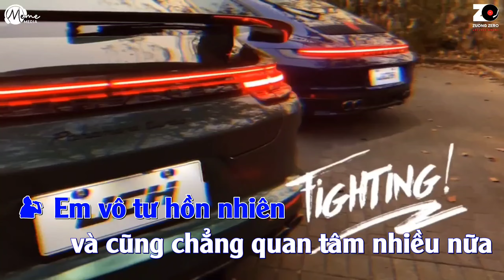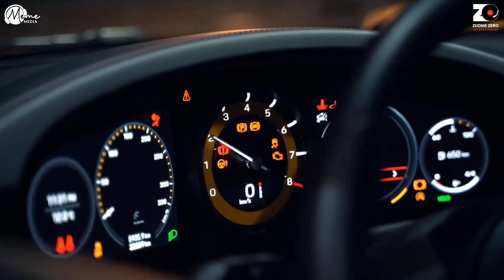[ KARAOKE REMIX ] CẢM ƠN EM -THIÊN CHÍ | Tone Nam | Em Vô Tư Hồn Nhiên Và Cũng Chẳng...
[ KARAOKE REMIX ] CẢM ƠN EM -THIÊN CHÍ - Tone Nam
- Link Gốc :
✪ More about Meme Media
★ Mọi sản phẩm trên kênh đều được độc quyền của Zuong Zero Entertainment & Meme Media, đề nghị cá nhân, tố chức không reup. Xin cảm ơn
© Bản quyền thuộc về Zuong Zero Entertainment & Meme Media
© Copyright by Zuong Zero Entertainment & Meme Media.
📝 Lyrics:
Nếu có ai hỏi anh
về quá khứ kia ngày xưa
Anh sẽ chẳng ngần ngại
khi mà anh đã sai

Nếu nói về tương lai
sẽ chẳng có ai bằng anh
Em luôn ở bên cạnh
dù anh làm đúng hay sai

Anh luôn thầm cảm ơn
và bù đắp cho em nhiều hơn
Còn gì bằng quý hơn
nhìn con thơ mỗi ngày mỗi lớn
Cũng có đôi ba lần
em giận hờn vô cớ vì thương
Khốn khó ở bên anh
từ bấy lâu chẳng lời thở than

Hạnh phúc chính là đây
khi mỗi ngày anh đều thấy
Con thơ ngây cười nói
mặc kệ cho người đời soi mói
Nếu có ai hỏi về
điều tuyệt vời nhất của đời anh
Anh sẽ chỉ trả lời
gia đình là tất cả em ơi

Em vô tư hồn nhiên
và cũng chẳng quan tâm nhiều nữa
Những lời hứa câu hẹn
bấy lâu nay em cũng dần quen

Chẳng thể nào thứ tha
nhưng vì yêu anh nhiều quá
Xem anh là tất cả em
bỏ cả định kiến theo anh